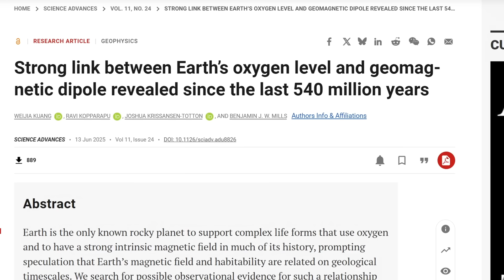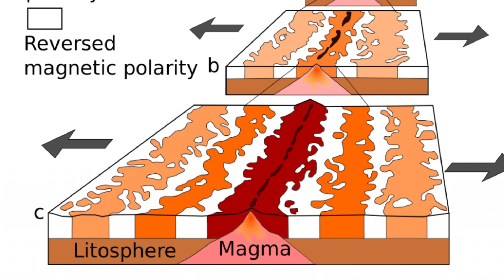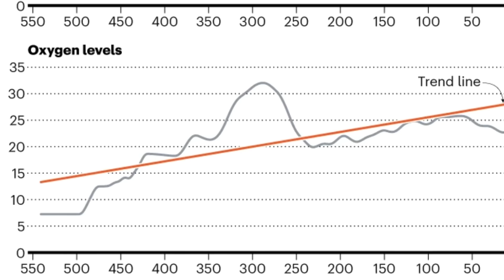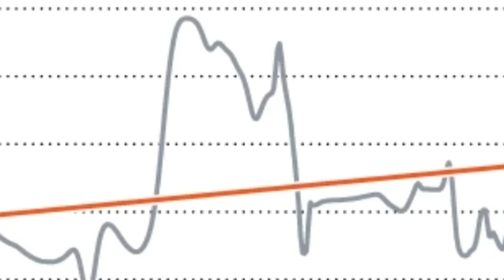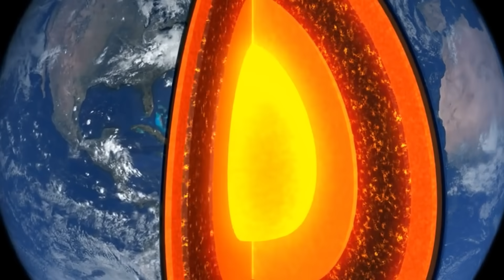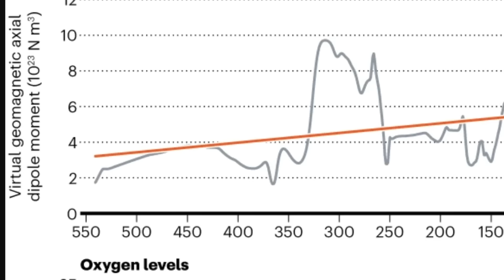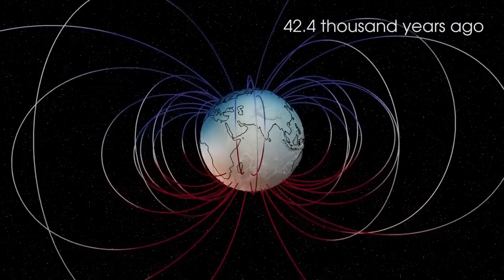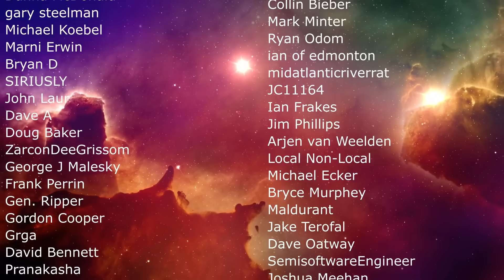Mysterious Strong Link Between Earth's Magnetosphere and Oxygen Levels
Hello and welcome! My name is Anton and in this video, we will talk about a discovery of a link between Earth's oxygen levels and the magnetosphere strength

0:00 Discovery of a bizarre geological link
1:00 Magnetic field and the ozone layer
2:30 How we know how magnetosphere changed over time
3:30 Studying history of oxygen
4:50 Mystery correlation 330 million years ago
5:40 What's happening here? Potential explanations
8:20 Supercontinent link
9:30 Conclusions
10:30 Why this is important

Credit:
Steven Earle, “Physical Geology”